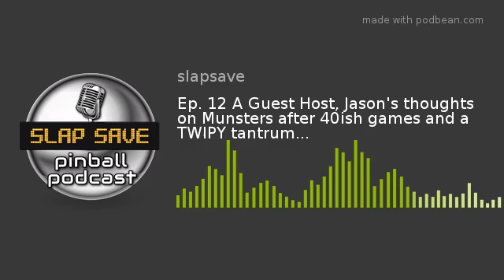Ep. 12 A Guest Host, Jason's thoughts on Munsters after 40ish games and a TWIPY tantrum...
In this 12th episode of the Slap Save Pinball Podcast, we welcome a guest host, Matt Koenen who stands in for a sickly, or possibly federally detained Chris.
We talk about some minor quibbles with a new Monster Bash LE, Jason's early thoughts on a Munster's Pro that he put several dozen games on, the absurdity and sour grapes that have surrounded the TWIPY vote, and Matt and I unanimously torch the same game from the wonderful year of 1993.  Will you agree with our Flip, Bolt and Torch '93 edition? Sit down, strap in and hold on.
It's a HOBBY people.  ENJOY IT.  FOR F$^&amp;# SAKES!  Haha
Twitch (Chris streaming pinball in his ridiculous hats): slap_save_
Pinside:
kidchrisso (Chris)
sdtminstl (Jason)
Huge thanks to the incredible and ridiculously talented DJ Quads for the beats.